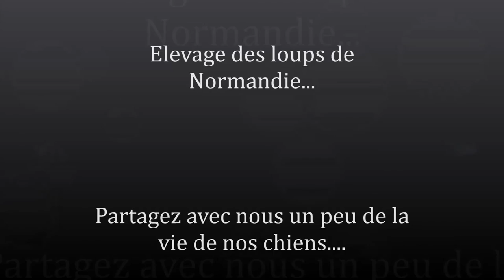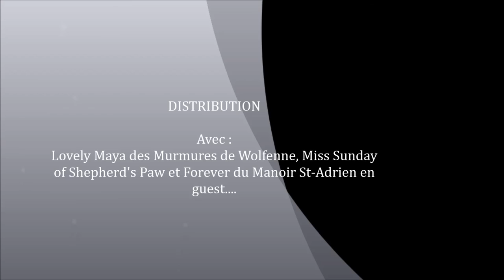Elevage des loups de Normandie : Bergers Blancs Suisse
Un peu de la vie et création de notre élevage...en 2016!